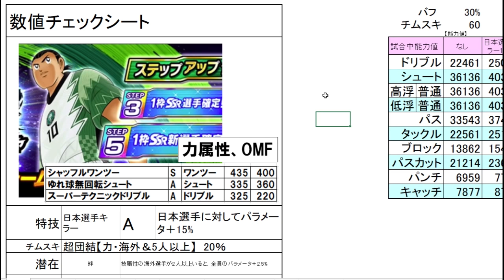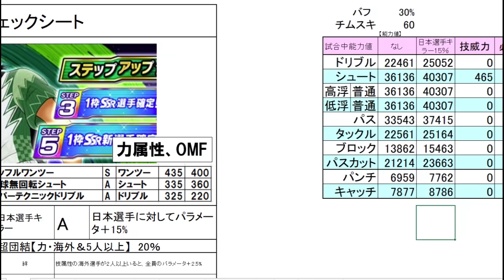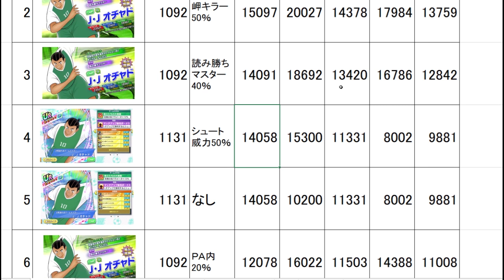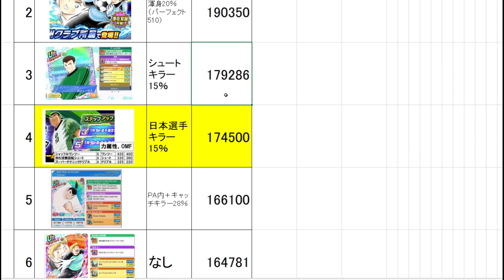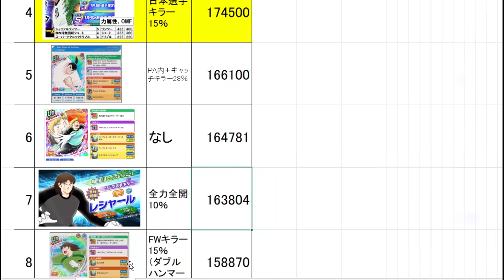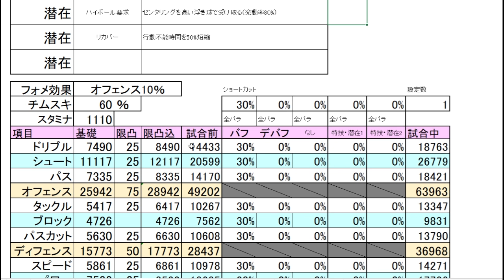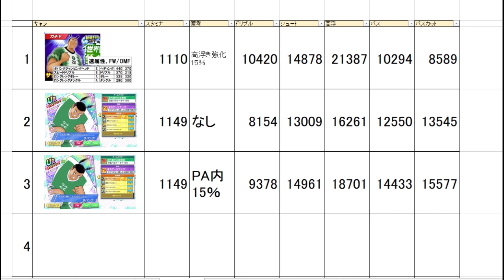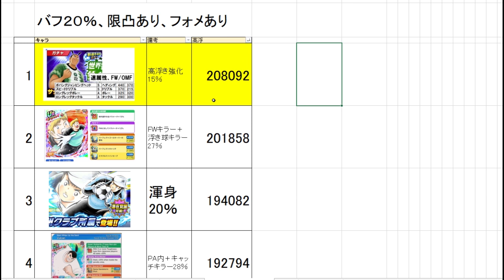黄金世代の1344 オチャド、ボバング、新キャラ数値チェック！ナイジェリア代表！